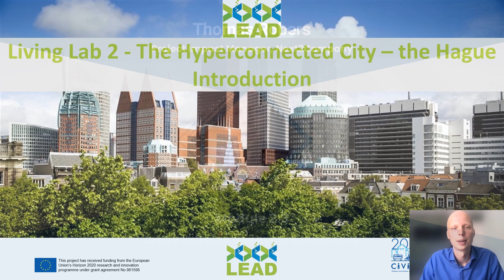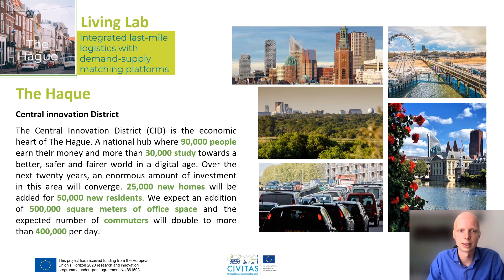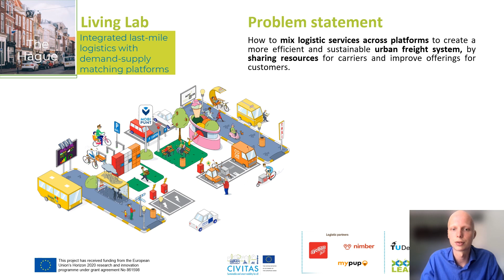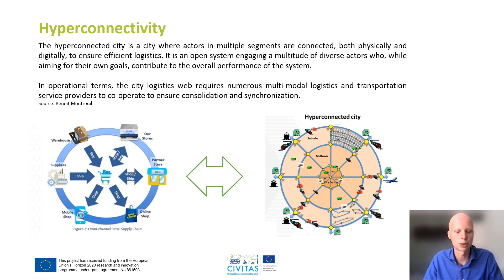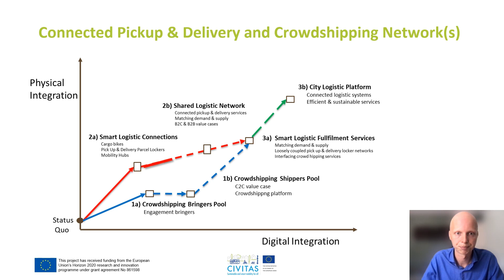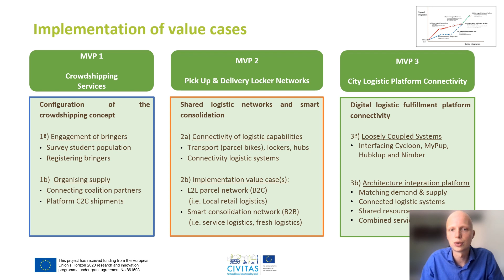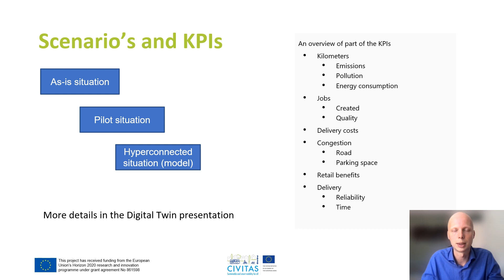LEAD Living Lab The Hague introduction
Module 2.3 Crowdshipping and hyperconnectivity of the LEAD MOOC
Thomas Robbers from Next2Company describes the Hague’s LEAD Living Lab.